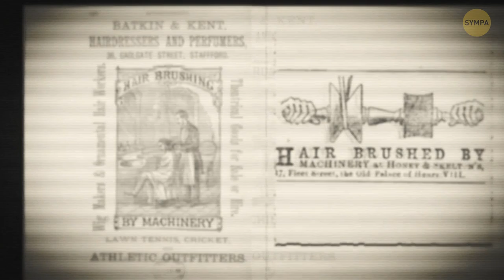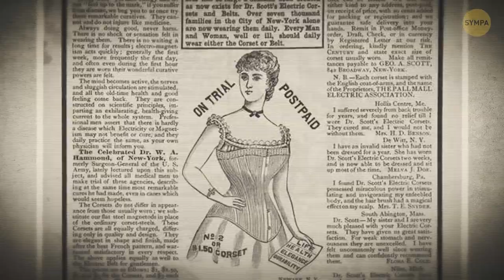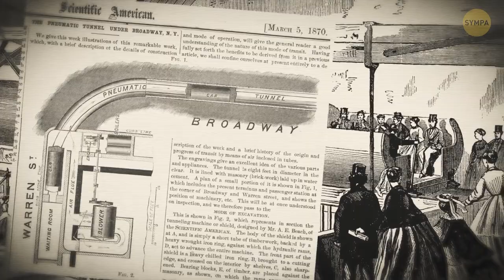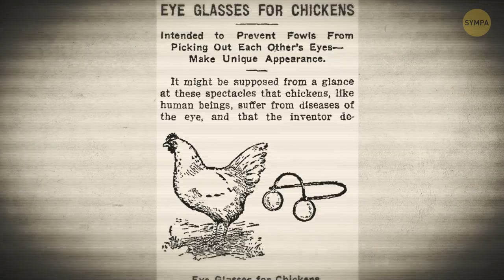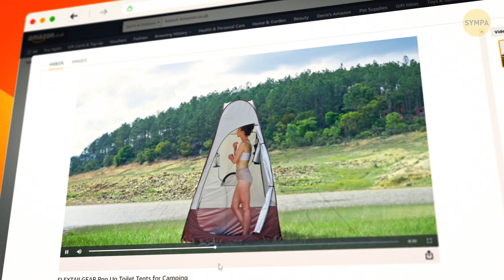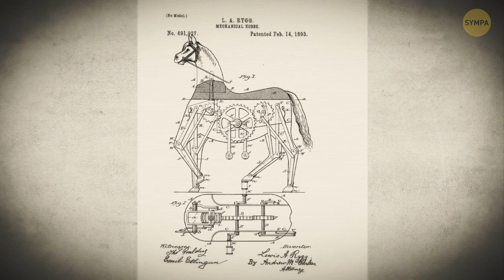Ces Inventions Bizarroïdes Qui N'ont Pas Changé le Monde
Brosse soufflante rotative BaByliss
Monocycle électrique Daibot 500w/60v
Douche portative de camping
Credit: